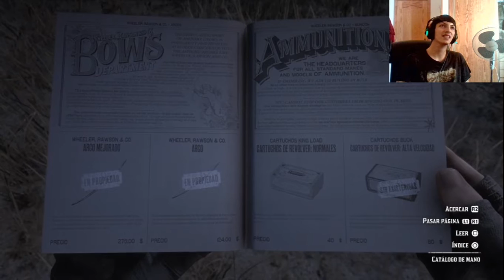actualización 1.20 día 28/07/2020 Red Dead Online (NATURALISTA) 2